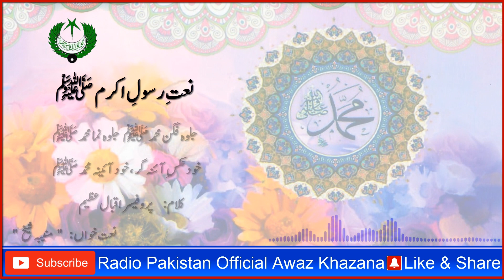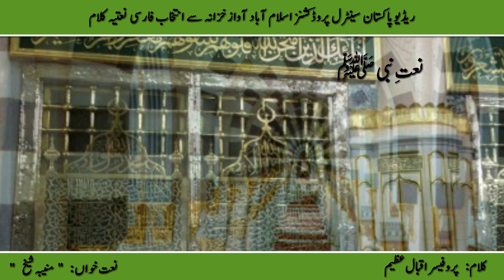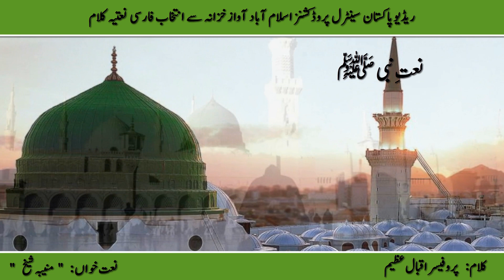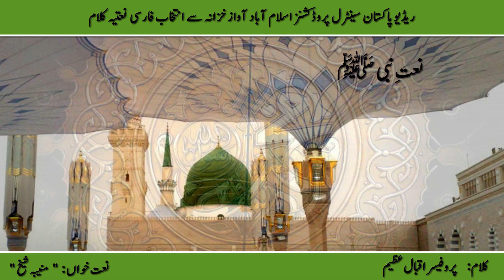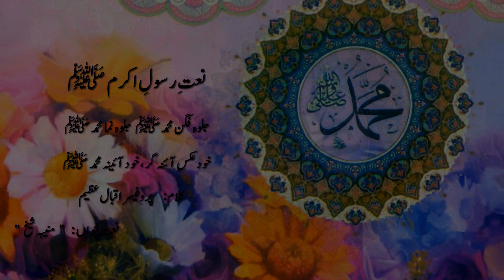URDU NAAT | Jalwa Feghan Muhammad | Muneeba Sheikh | Iqbal Azeem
Naat Jalwa Feghan Muhammad
 Naat Khawan Muneeba Sheikh
Poet Prof.Iqbal Azeem